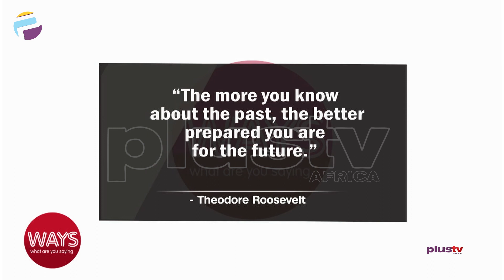Impact Of Preserving Our History And Culture | WAYS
History helps us understand change and how the society we live in came to be. The second reason history is inescapable as a subject of serious study follows closely on the first. The past causes the present, and so the future. Because history gives us the tools to analyze and explain problems in the past, it positions us to see patterns that might otherwise be invisible in the present – thus providing a crucial perspective for understanding (and solving!) current and future problems.